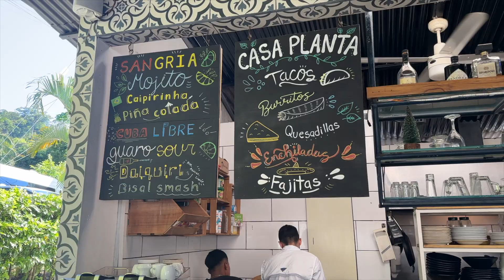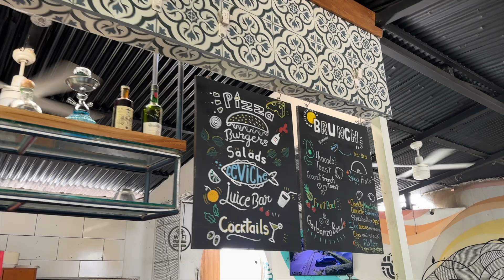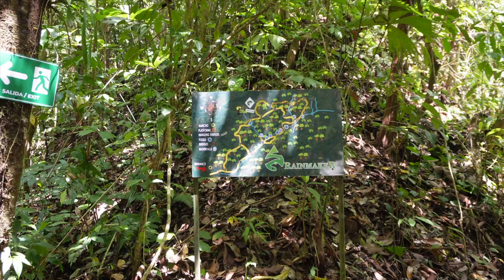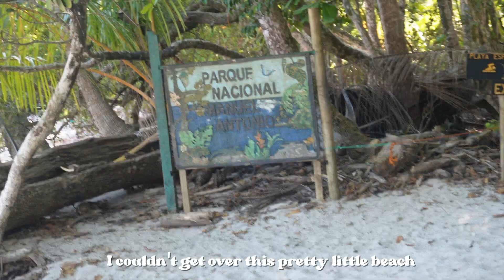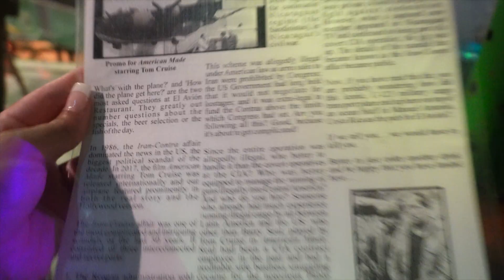COSTA RICA DIARIES MANUEL ANTONIO 🇨🇷 EP.01 ♡| crocodile bridge, hikes, beaches, sunsets & more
Hey guys welcome to the start of my travel diaries series!!! This is the first episode of the Costa Rica Diaries, and in this video I stopped at the famous crocodile bridge, hiked some beautiful forests, saw sloths, monkeys, and all kinds of birds. Also saw some of the most gorgeous sunsets and sunrises I've have ever seen. Spend three days with me exploring and chilling in the beautiful Manuel Antonio, Quepos area of Costa Rica.
🎶 MUSIC 🎶